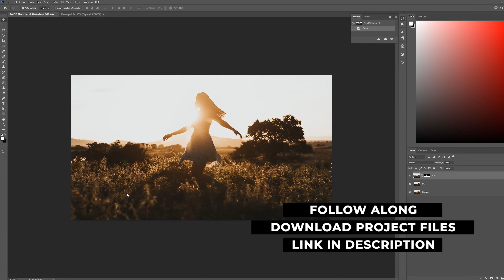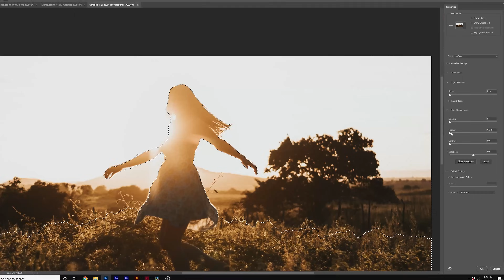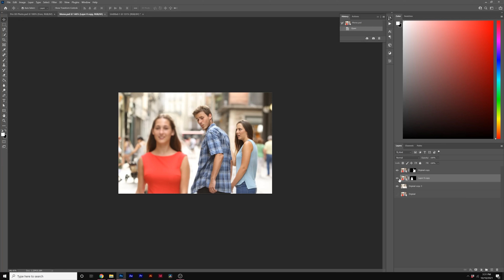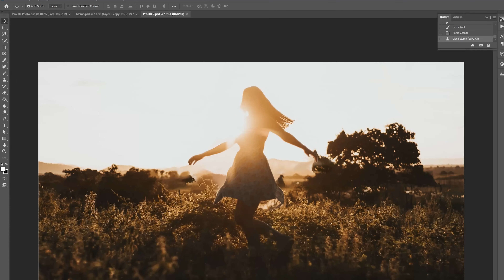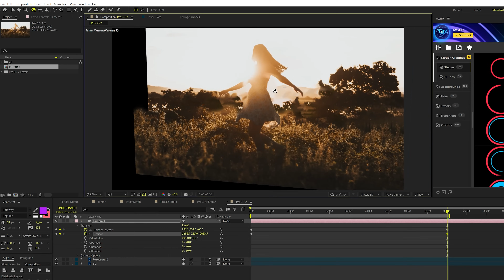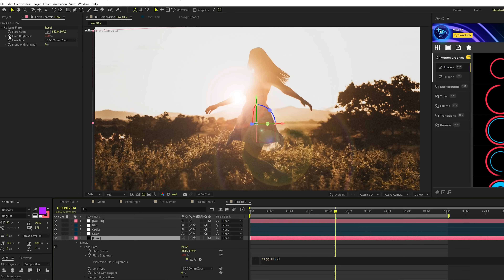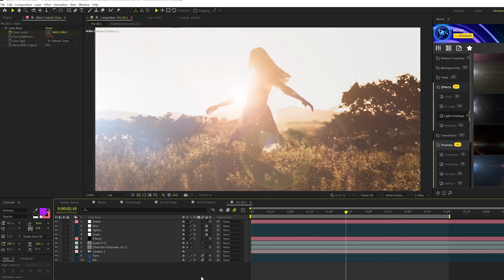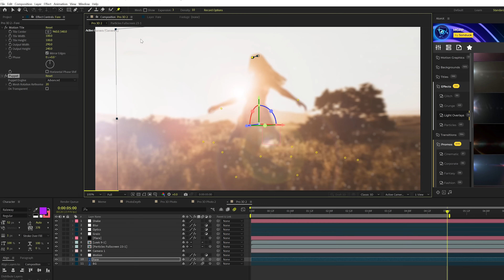Create a 3D Photo Cinematic Scene in After Effects | Parallax Tutorial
- Nobody likes boring 2D photos, even if they have a scale animation to them. So in this After Effects tutorial, learn how to easily take normal photos and turn them into 3D photos! We'll start off in Photoshop and separate the photo so you have more control in After Effects! So now, you have the opportunity to make all photos awesome and no longer boring!

 Over 1400+ elements for After Effects from titles, backgrounds, motion graphics, promos, effects, and transitions! Save time on every project and produce professional work!

Timecode:
0:00 Intro – Let's get 1000 Likes on this video!
0:40 Technique 1 - Separating Your Photo in Photoshop
4:44 Create 3D Photos in Minutes with Volumax
5:11 Technique 2 - Creating 3D Movement & Optic Effects
9:42 Technique 3 - Adding Atomspherical Effects
11:16 Technique 4 - Crazy Motion Blur
12:24 Technique 5 - Puppet Animation
13:38 Outro - Please Subscribe for more!